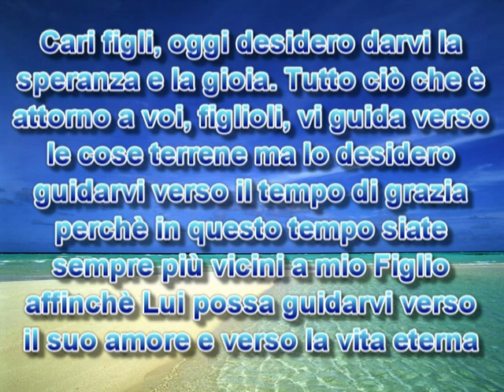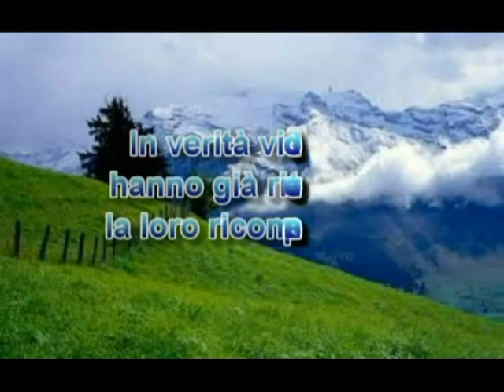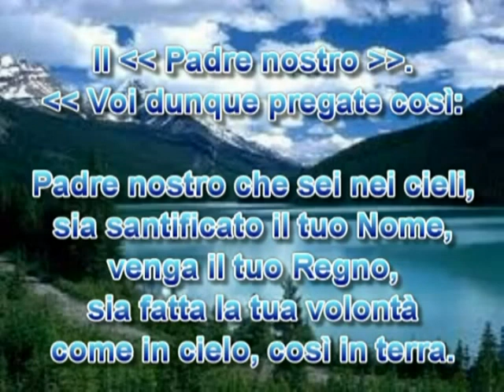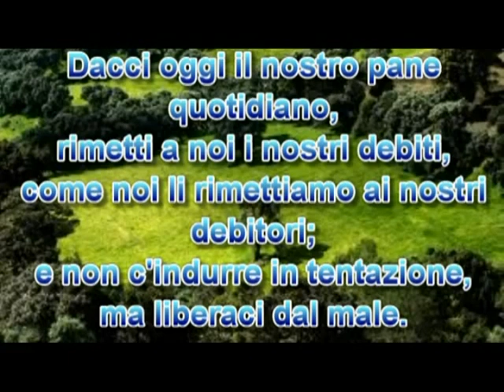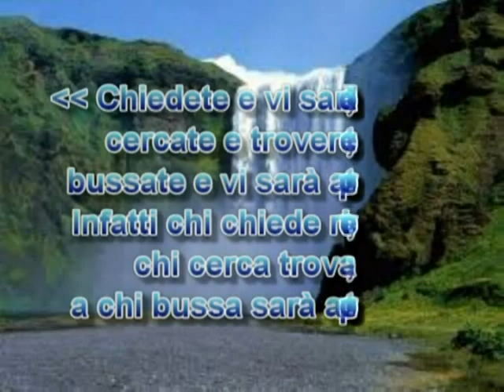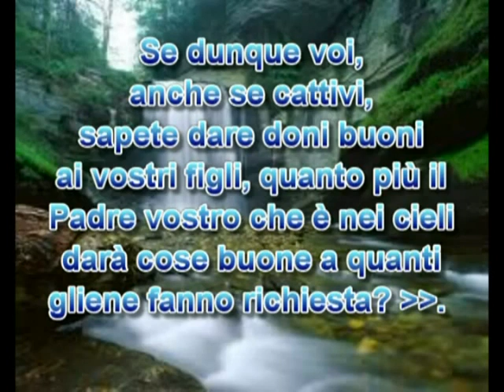MESSAGGIO DELLA MADONNA DI MEDJUGORJE DEL 25 NOVEMBRE 2011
Messaggio della Madonnina di Medjugorje del 25 novembre 2011. In questo video ci sono alcuni passi del Vangelo di Matteo, in cui ci descrivono gli insegnamenti di Gesù a pregare.